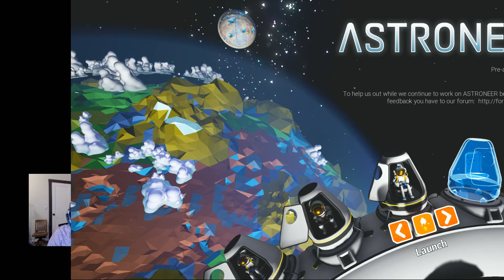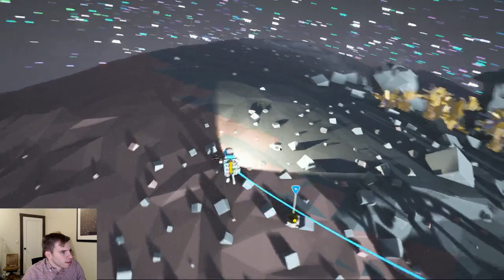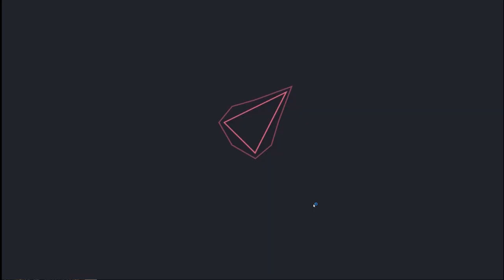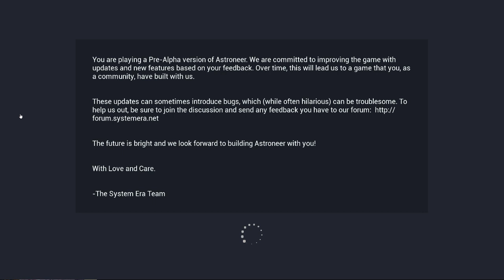Astroneer - Developer Let's Play #3 (Live from TWITCH!)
Astroneer's game designer Jacob Liechty plays Astroneer live on Twitch.